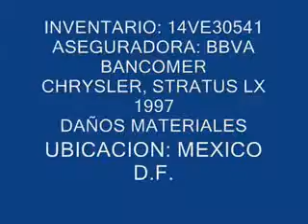SUBASTASMA CHRYSLER, STRATUS LX 1997